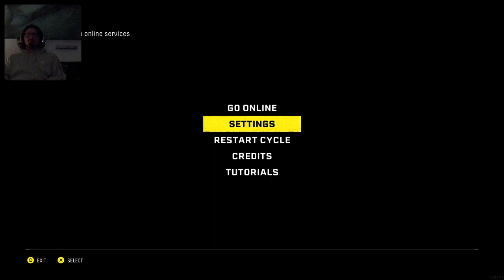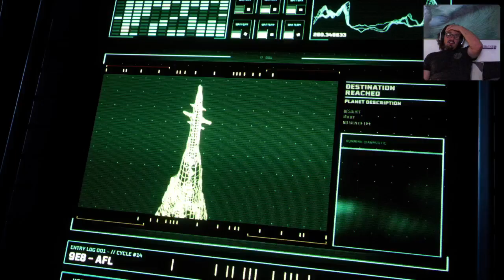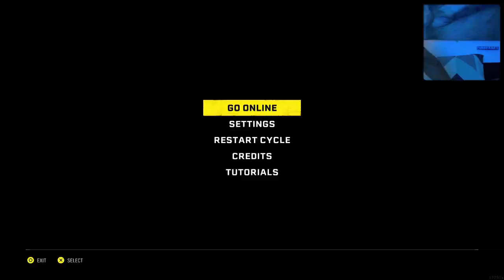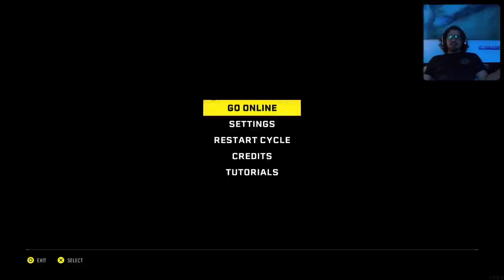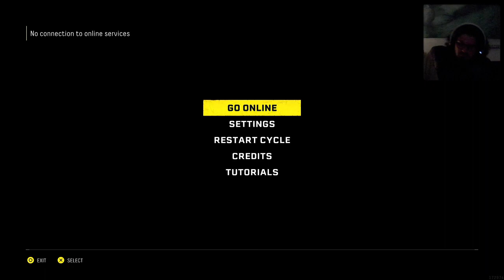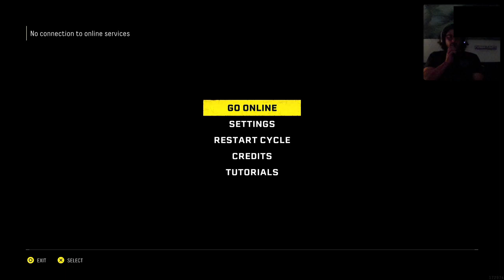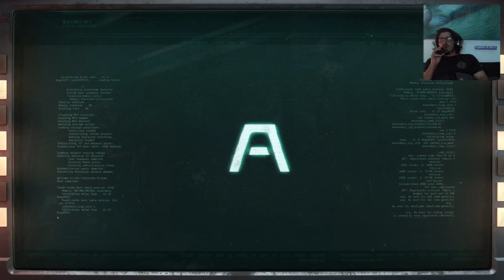Returnal (Pumbas__Mate Part 3)